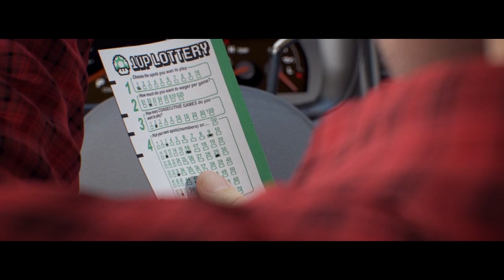Trailer Isolated Montaje by danignm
Mi funcion fue la de montar un trailer de un cortometraje llamado isolated, todo tiene que ir al beat, sin fallos de raccord, y sin excederse de un minuto de duracion.